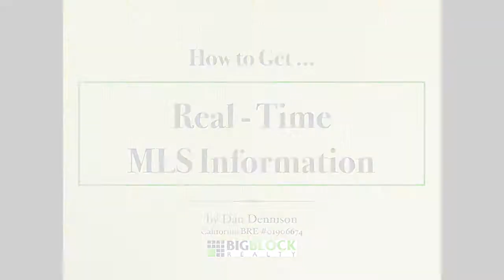Real Time Real Estate Information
Many times real estate information gathered from the internet is not current with active property listings. Here are suggestions to have access to real time real estate information. Point Loma Real Estate, finding a home in Point Loma, Ocean Beach real estate, homes for sale in Point Loma, Real Estate in Point Loma